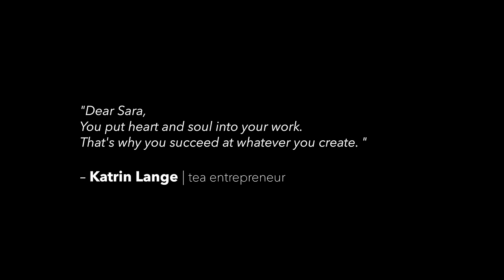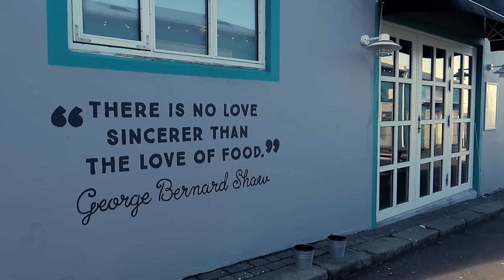Sara's Kumiko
This is Sara's Kumiko - PART 1 of the mini documentary series, that filmmaker Jan Knüsel started shooting in November 2015.
PART 2 will follow soon.

Sara Hochuli is an awarded Swiss pastry chef, owner of the amazing Ghibli like Café Miyuko in Zurich, creator of a sold out Swatch edition and she calls the Rolling Stones her customers. Now, she’s working on her biggest dream… which has so far been Miyuko’s best kept secret.

Hello Iceland! Hello Reykjavík! Here comes Kumiko :-)